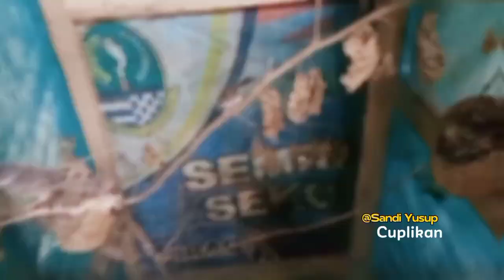BURUNG CIBLEK ANGKUT SARANG SAMPE BERTELUR.